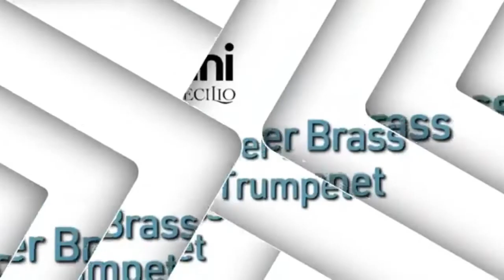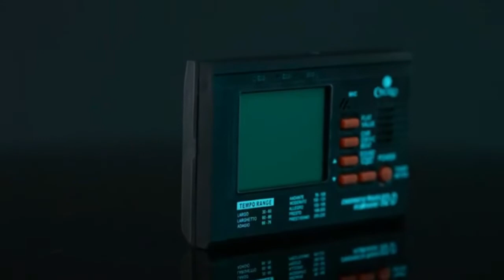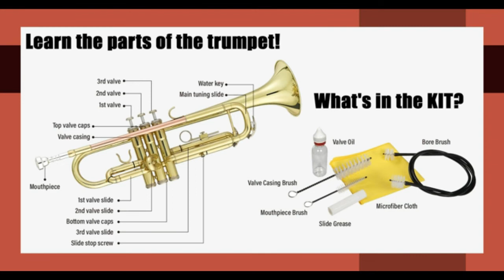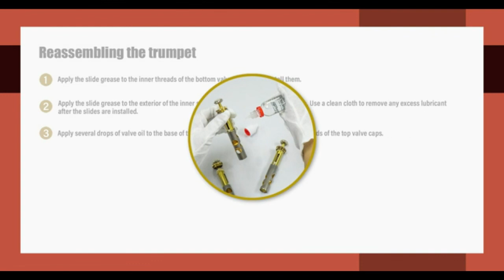TOP 10: Best Instrument Plastic Bone Trombone 2021 | Mouthpieces and Carrying Bag - Lightweight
10. Mendini by Cecillio Bb Clarinet - Woodwind Band

Amazon US
9. Mendini MPT-RL Red Lacquer Brass Bb Pocket Trumpet

Amazon US
8. Mendini Closed Hole C Flute with Stand

Amazon US
7. pInstrument Plastic pBone Trombone - Mouthpieces and Carrying Bag - Lightweight

Amazon US
6. Mendini by Cecilio Trombone Kit - Bb Tenor Brass Instruments for Kids, Beginners

Amazon US
5. New! Herche Superior Flute M2 Upgraded!

Amazon US
4. Eastar B Flat Clarinet, Student Clarinet for Beginner

Amazon US
3. Mendini By Cecilio Bb Trumpet - Trumpets for Beginner

Amazon US
2. Eastar Bb Standard Trumpet Set for Beginner
Amazon US
1. Libretto Trumpet (Cornet) ALL-INCLUSIVE Care Kit

Amazon US